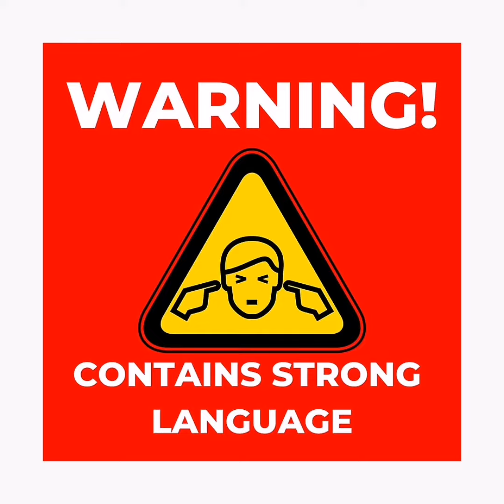DEBORAH.Muslim just announced he and his family just apostated from Islam